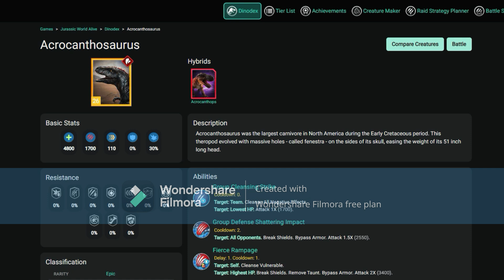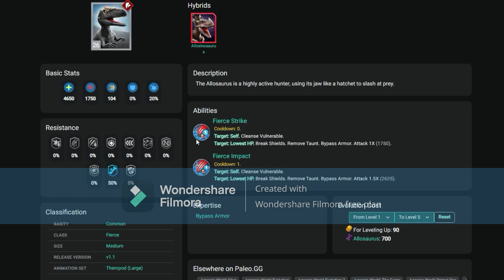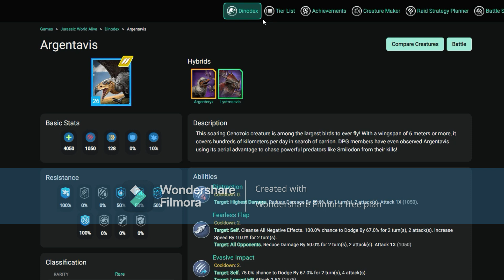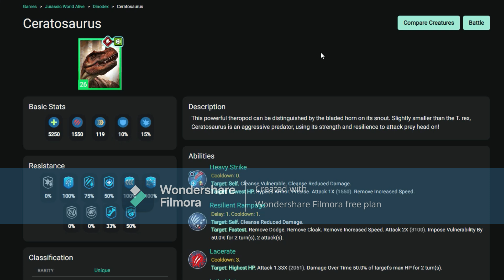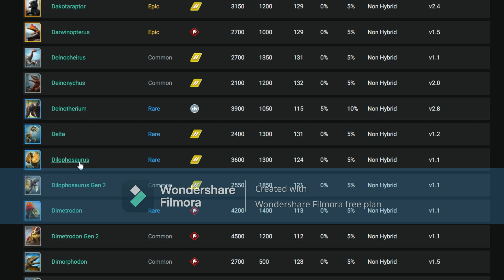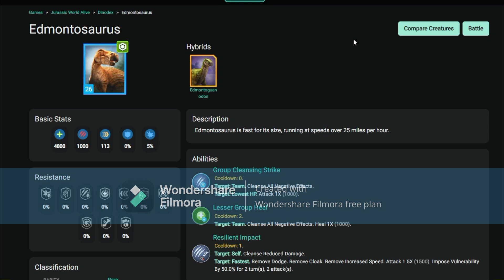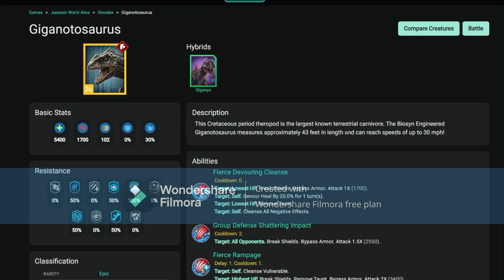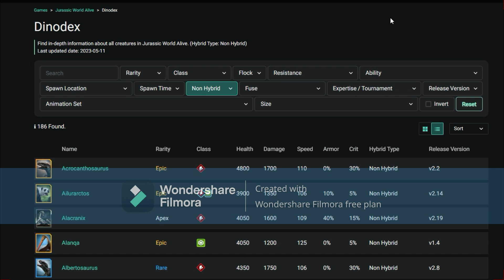Reviewing Jurassic World Alive Descriptions (Part 1)